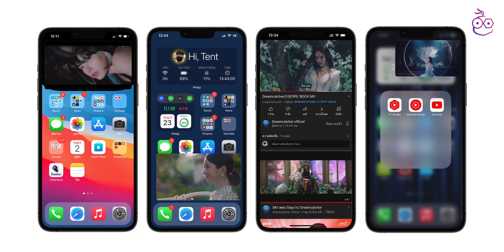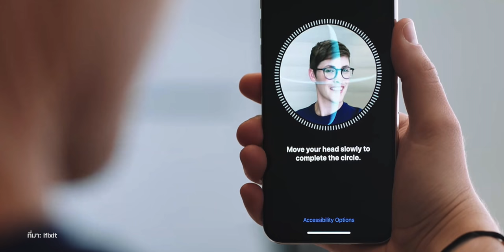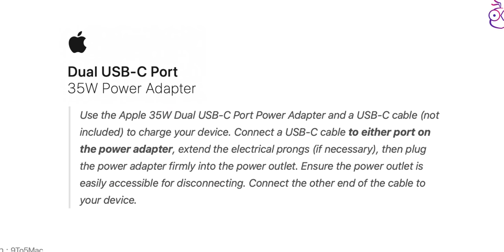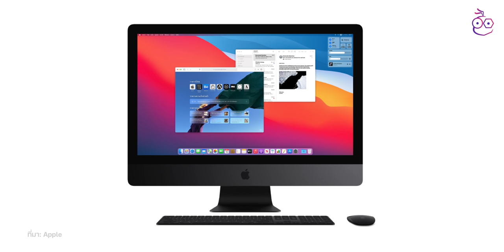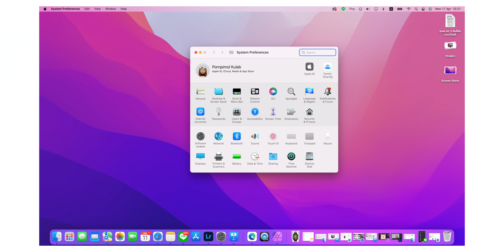iOS 16 อาจยังใช้ดีไซน์เดิม, MacBook Air โฉมใหม่เปิดตัว WWDC22 นี้? | สรุปข่าว | iMoD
คลิปนี้อัปเดตข่าวมากมายทั้งการมาของหัวชาร์จ Apple USB-C แบบคู่ 35W, iOS 16 จะยังใช้ดีไซน์เดิมเหมือน iOS 15, ข่าวลือการมาของ MacBook Air โฉมใหม่และ Mac Pro รุ่นอัปเกรดในงาน WWDC22 และข่าวอื่น ๆ ติดตามข้อมูลเพิ่มเติมกันได้เลย

00:00 - เปิดคลิป
00:19 - ข่าวที่ 1 YouTube ปิดทดลองใช้ฟีเจอร์ดูวิดีโอจอเล็ก (PiP) แล้ว
00:55 - ข่าวที่ 2 iPhone X เข้าโปรแกรมเสนอซ่อมชิ้นส่วน Face ID ที่เสียหายแล้ว
01:49 - ข่าวที่ 3 พบเบาะแสอะแดปเตอร์ USB-C แบบคู่ ขนาด 35W อาจเปิดขายเร็วๆ นี้?
02:41 - ข่าวที่ 4 Apple อาจเปิดตัว Mac รุ่นใหม่ 2 รุ่นในงาน WWDC22
04:21 - ข่าวที่ 5 iOS 16 คาดยังไม่ปรับโฉมใหม่ เน้นปรับฟีเจอร์ด้านในมากกว่า
05:27 - ทิ้งท้าย

⋅ ดูข่าวที่ 1 เพิ่มเติมได้ที่
⋅ ดูข่าวที่ 2 เพิ่มเติมได้ที่
⋅ ดูข่าวที่ 3 เพิ่มเติมได้ที่
⋅ ดูข่าวที่ 4 เพิ่มเติมได้ที่
⋅ ดูข่าวที่ 5 เพิ่มเติมได้ที่